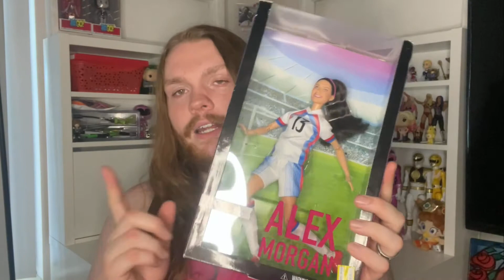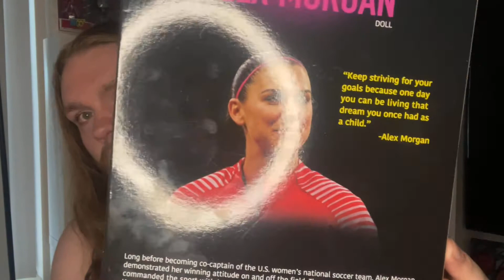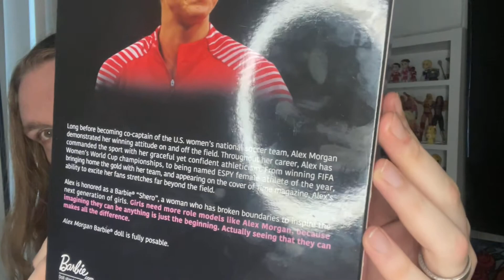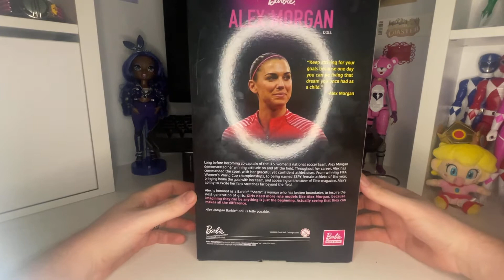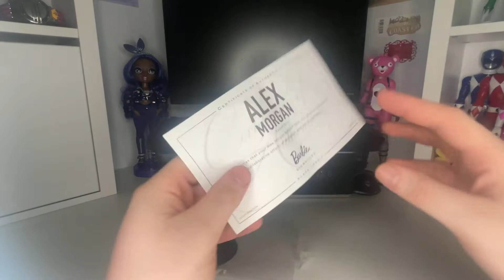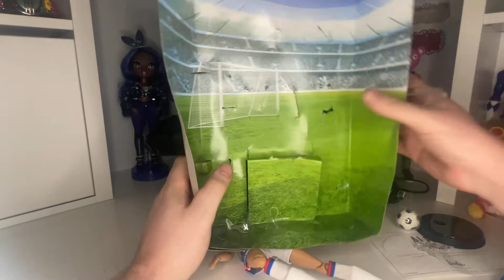Unboxing The Alex Morgan Barbie Doll!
Let’s open the amazing Alex Morgan Barbie doll, and check out all of her cool features!